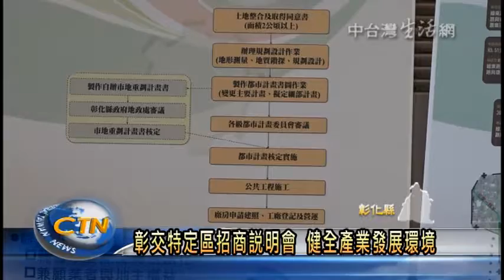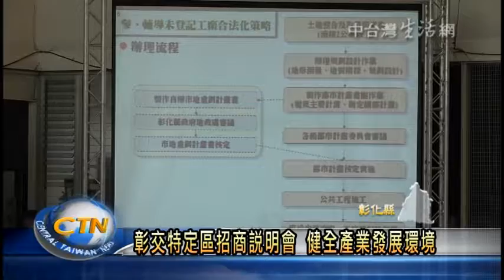彰化交流道特定區招商說明會